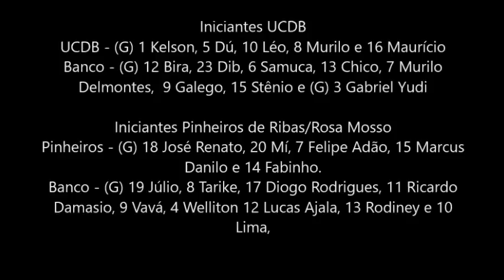VT Decisão da Divisão Especial 2017 - Pinheiros de Ribas/Rosa Mosso x UCDB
Decisão

Sul-mato-grossense de Futsal

Pinheiros de Ribas/Rosa Mosso x UCDB

10/12/2017

Local - Poliesportivo Dom Bosco em Campo Grande (MS)

Placar final

UCDB 3 x 3 Pinheiros de Ribas/Rosa Mosso

Nos pênaltis - Pinheiros de Ribas 3 x 2.

Gols Pinheiros de Ribas - Felipe Adão (2) e Fabinho (1)

Gols UCDB - Léo (3)

Iniciantes UCDB

UCDB -

(G) 1 Kelson, 5 Dú, 10 Léo, 8 Murilo e 16 Maurício

Banco - (G) 12 Bira, 23 Dib, 6 Samuca, 13 Chico, 7 Murilo Delmontes,  9 Galego, 15 Stênio e (G) 3 Gabriel Yudi

Iniciantes Pinheiros de Ribas/Rosa Mosso

Pinheiros - (G) 18 José Renato, 20 Mí, 7 Felipe Adão, 15 Marcus Danilo e 14 Fabinho.

Banco - (G) 19 Júlio, 8 Tarike, 17 Diogo Rodrigues, 11 Ricardo Damasio, 9 Vavá, 4 Welliton 12 Lucas Ajala, 13 Rodiney e 10 Lima